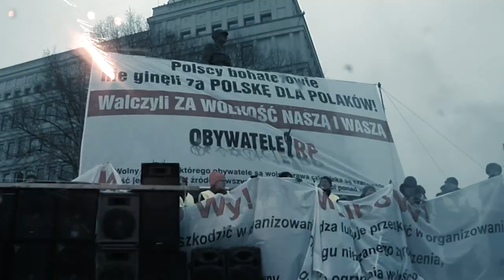Świadectwa Buntu # 5 Peter Beym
Piotr Niemczyk rozmawia z Peterem Beymem, fotoreporterem, specjalistą od fotografowania w trudnych sytuacjach. - Staram się zawsze wtopić w tłum, stać z boku, obserwować i wydobyć te momenty, które pokazują sens demonstracji – opowiada Beym.

Peter Beym w 1985 roku (jako 19-latek) musiał opuścić Polskę. Podpadł bezpiece za organizację strajku uczniowskiego. Wyjechał do Niemiec, potem do Afryki Południowej.
Świadectwa Buntu to cykl programów, w których Piotr Niemczyk rozmawia z aktywistami, społecznikami, ale przede wszystkim z twórcami, którzy pokazują i komentują bunt jednostek wobec zła, które widzą wokół.

Obserwuj nas!